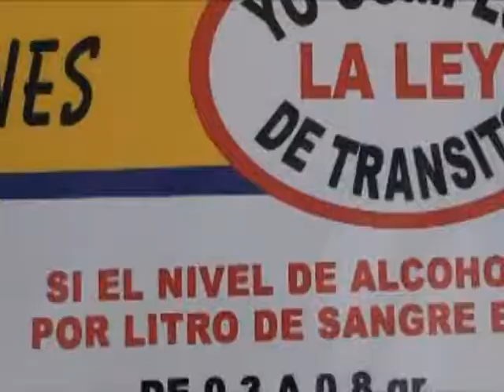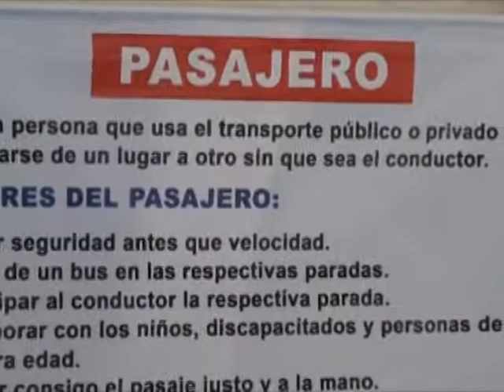EN EL PARQUE CENTRAL, ESTUDIANTES DEL COLEGIO SANTA MARÍA, REALIZARON CASA ABIERTA CON EL TEMA EDUCA